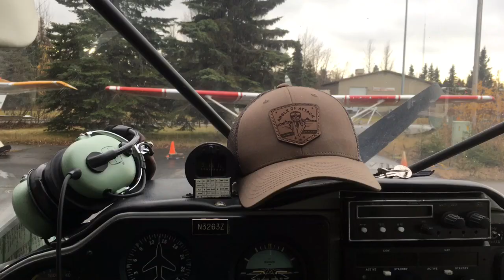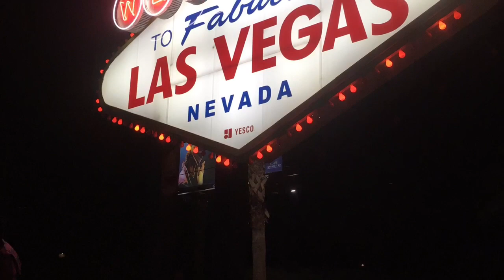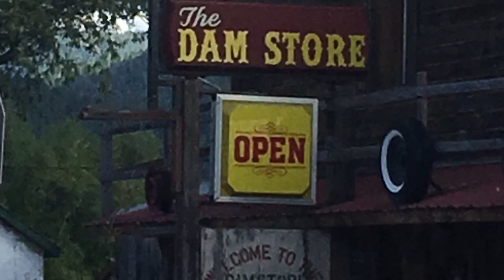Happy New Year! | New Intro | Channel Updates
One year down, hopefully a few more to go! Thanks for following along with my exploits... I hope you enjoy the next year of it!

My bike:
2015 KLR 650 “the Near Miss”
My gear: